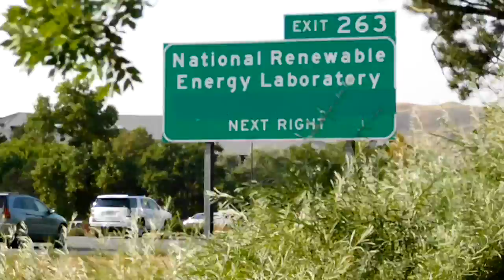Denver West Parkway